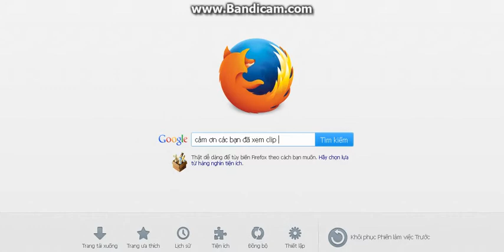video này là video đầu tiên mà mình làm có gì sai xót thì xin các bạn thông cảm cho mình nha ^^